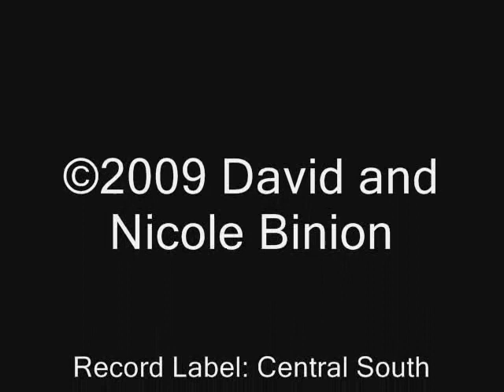Holy - Covenant Worship with David and Nicole Binion.wmv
Holy by David and Nicole Binion.
On the new album "Covenant Worship with David and Nicole Binion: Heaven on Earth"
Great song!!